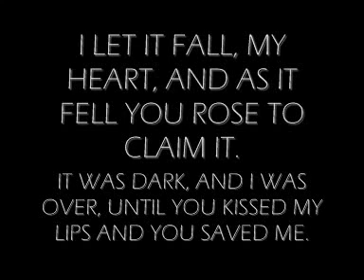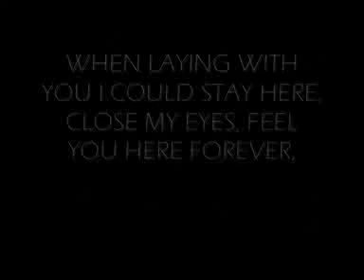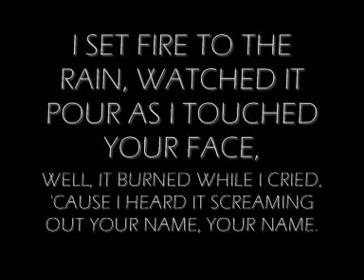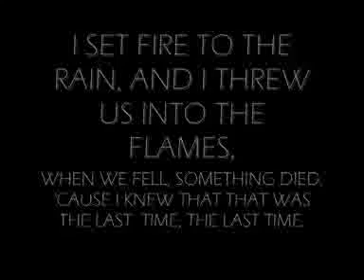Adele - Set fire to the rain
Adele